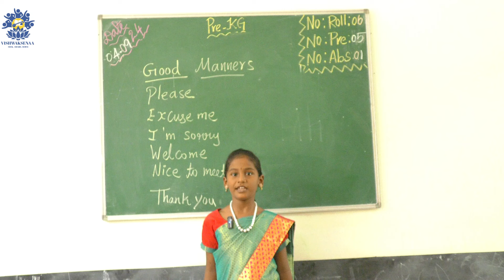Happy Teachers Day...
Vishwaksenaa Educational Institutions, Thiruvallur, Tamilnadu.